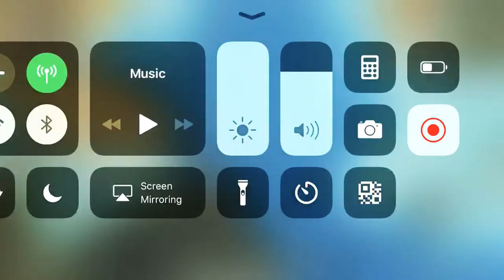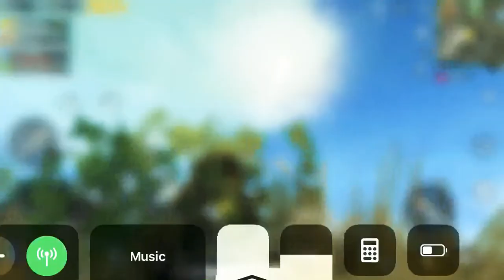PUBG FUNNY MOMENT 🥘🥘🥘🥘